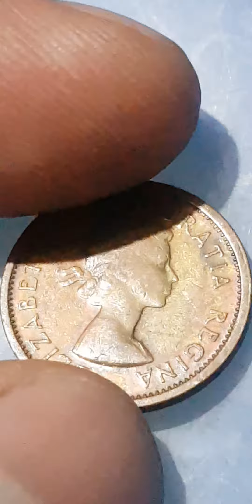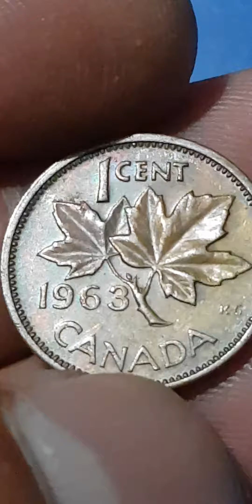QUEEN ELIZABETH II dei dei GRATIA REGINA 1cent canada 1963 🇵🇭